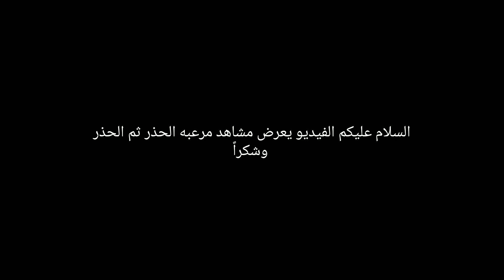Frenetic – Horror Game - صاحب المطرقه العملاقه